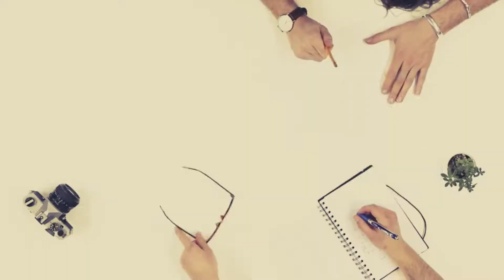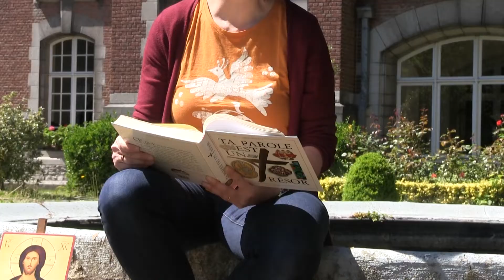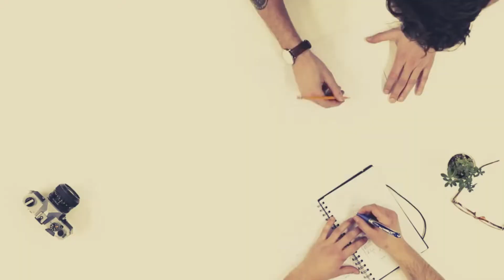La Parole entre nous - Dimanche 14 juin 2020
La Parole entre nous - un rendez-vous vidéo avec des témoins du diocèse de Tournai

Amélie Desclée, aumônière de prison à Leuze et Tournai, nous invite à prendre le temps de relire notre vie, d'y déceler les moments de difficultés mais aussi les bons moments, d'y retrouver l'action de Dieu. Une réflexion qu'elle aime mener avec les détenus qu'elle accompagne.